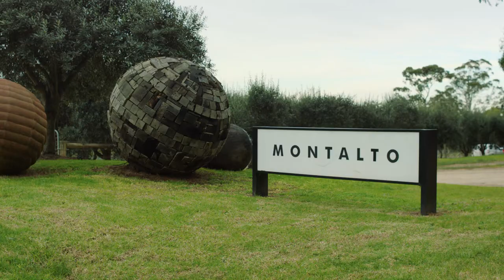Lifestyle Bittern Clubhouse Architecture & Design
Enjoy the design process for a Lifestyle community clubhouse. This is how exciting downsizing can be.
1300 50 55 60